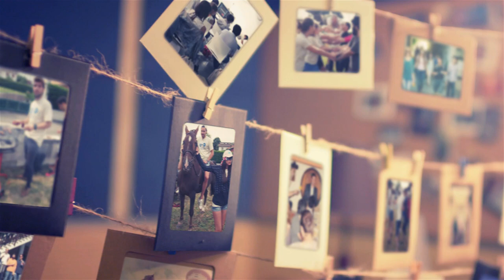¿Qué es el Clinic?